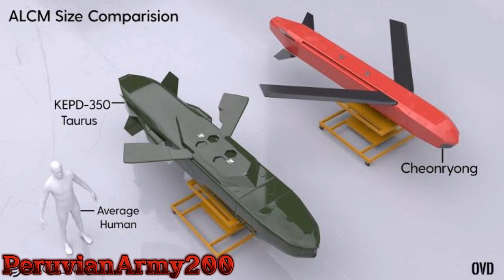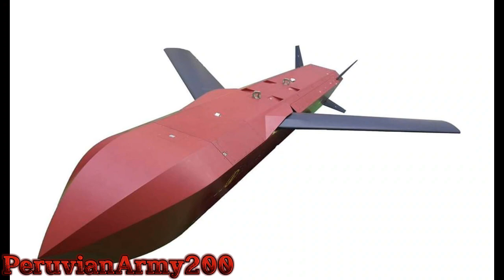🔴NUEVO MISIL DE CRUCERO PARA LOS KF-21 🇰🇷‼️🔥🇵🇪😱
Corea del Sur busca desarrollar nuevos misiles de crucero de largo alcance para su futuro caza KF-21 Boramae. Así se desprende de un reciente anuncio realizado por la Administración del Programa de Adquisición de Defensa (DAPA), por el cual se emite el pertinente requerimiento para equipar al cazabombardero actualmente en desarrollo.

Bustin Loose (with lead) de Audionautix cuenta con una licencia Creative Commons Atribución 4.0.